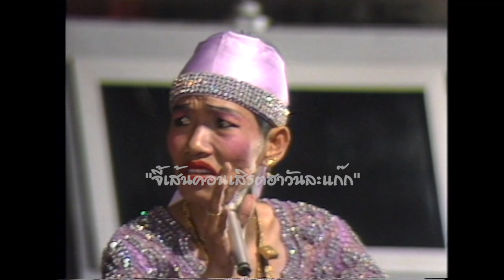ตลกคณะ จุ๋มจิ๋ม ชุดประชันฮาโนราห์หาย ม้วน1(ปี36)